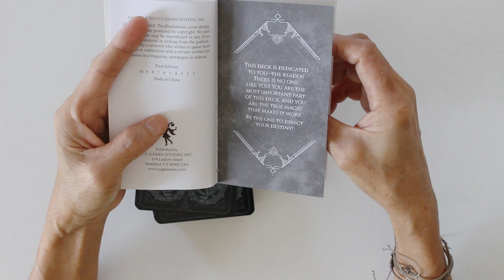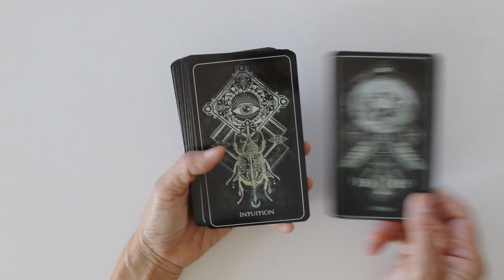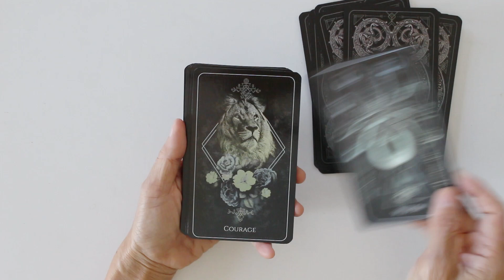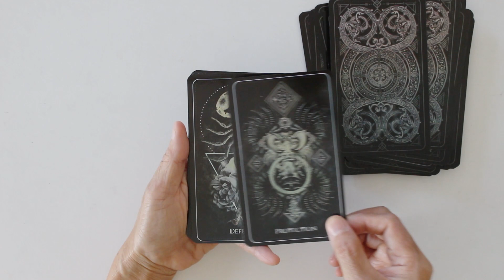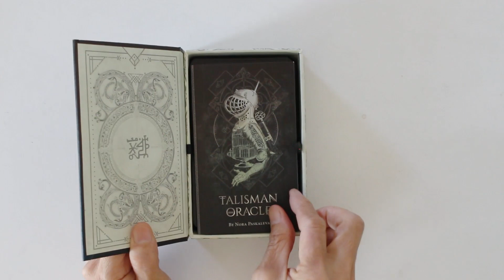ไพ่ Talisman Oracle มาในธีมสีดำ ไพ่ที่ออกแบบสวยงามมาก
Talisman Oracle เป็นไพ่ออราเคิลและไพ่เวทมนต์ (น่าจะเรียนแบบนี้ได้นะ) คือใช้ทำนายก็ได้ ใช้วาดสัญลักษณ์ของไพ่แต่ละใบ พกติดตัวเป็นของป้องกันตัวเอง หรือช่วยในเรื่องอื่นๆ ก็ได้ เช่น ช่วยให้โชคดี ช่วยขับไล่สิ่งชั่วร้าย ช่วยด้านการเงิน ฯลฯ น่าจะเรียกได้ว่าเป็นยันต์ของทางตะวันตกล่ะมั้ง

กล่องทำอย่างดี มีคู่มือ ส่วนนี้ก็เหมือนกับหลายๆ แบบ แต่ที่แตกต่างก็คือแถมกระดาษไขเอาไว้สำหรับลอกลายยันต์ที่ชอบสำหรับพกติดตัวไปได้

สวยมากๆ ตรงขอบไพ่ที่ทำเป็นสีดำ ลวดลายภาพวาดผสมผสานกับเรขาคณิต ทางฝรั่งเรียกว่า Sacred Geometry

ไพ่ Talisman Oracle หาซื้อได้ที่

หนังสือ-เครื่องมือ-อุปกรณ์
หนังแท้ งานทำมือ เครื่องหนัง

+++TaoTuaToe เต่าตัวโต
ติดตามข่าวสารของเราได้ทาง

หนังสือเต่าตัวโต
 แนะนำหนังสือต่างๆ ของสำนักพิมพ์เต่าตัวโต เช่น ลงมือทำสมุด เล่ม 1 , ลงมือทำสมุด เล่ม 2 , ลงมือทำสมุด เล่ม 3 , ลงมือทำเครื่องหนัง เล่ม 1 , ลงมือทำเครื่องหนัง เล่ม 2 และลงมือทำเครื่องหนัง เล่ม 3
Leather Craft
 แนะนำอุปกรณ์ - เครื่องมือต่างๆ ที่ใช้ในงานเครื่องหนัง เช่น CMC , กาวเหลือง , ด้าย , ส้อมตอกหนัง รวมถึงวิธีการเย็บหนังด้วยมือและเกร็ดความรู้และปัญหาต่างๆ ในการทำงาน
Leather Project
 แสดงวิธีการทำชิ้นงานต่างๆ หลากหลายชิ้น อาทิเช่น กระเป๋าสตางค์แบบต่างๆ ไม่ว่าจะเป็นกระเป๋าสตางค์แบบธรรมดา แบบมีซิปรอบ แบบ Middle Wallet หรือแบบ Long Wall อีกทั้งยังมีกระเป๋ารูปแบบอื่นๆ
Leather Carving
 แสดงวิธีการทำงานเกี่ยวกับการตอกลายหนัง รูปแบบต่างๆ เริ่มจากการลอกลายลงไปบนหนัง การใช้มีดกรีดหนังและการตอกลายแบบต่างๆ
Book Making
 แสดงการทำสมุดทำมือหลากหลายรูปแบบ ตั้งแต่ง่ายจนถึงยากขึ้นบ้าง บางคลิปมีแพตเทิร์นให้ด้วย
Many Cat and Us
 เรื่องแมวๆ ประจำบ้าน สนุกสนานไปตามเรื่อง
unpack
 แกะกล่องอาหาร กล่องพัสดุ ว่ามีอะไรข้างในบ้าง
Other
 เรื่องไหนไม่เข้าพวก ก็มาอยู่กลุ่มนี้ อิอิ
Short Room
 เป็นคลิปสั้นๆ ดูกันแบบเพลินๆ
Bookshelf Showcase
เปิดตู้หนังสือออกมาดูว่ามีหนังสือหรืออะไรบ้างที่น่าเอามาโชว์